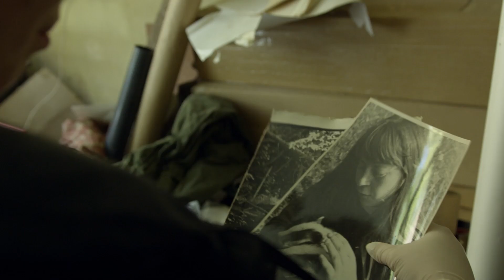Simona (Simona) - trailer | 19. Millennium Docs Against Gravity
Zwiastun filmu prezentowanego w ramach 19. Festiwalu Millennium Docs Against Gravity. W tym roku festiwal odbywa się w formule hybrydowej. Od 13-22 maja odbędzie się część kinowa w ośmiu polskich miastach - Warszawie, Wrocławiu, Gdyni, Poznaniu, Katowicach, Bydgoszczy, Łodzi i Lublinie. Następnie od 24 maja do 5 czerwca potrwa część online festiwalu, podczas której zostanie zaprezentowana część filmów z tegorocznego programu oraz odbędą się niezwykle ważne debaty i spotkania z wyjątkowymi gośćmi.

Simona
(Simona)
Polska / Poland, 2022, 91 min
Reżyseria / Directed by: Natalia Koryncka-Gruz

Wybrane festiwale i nagrody / Selected festivals and awards: 2022 – Millennium Docs Against Gravity FF: premiera światowa / Millennium Docs Against Gravity FF: world premiere

Ida Matysek, cioteczna wnuczka Simony Kossak, jedzie do Puszczy Białowieskiej. Jako spadkobierczyni testamentu Lecha Wilczka, partnera Simony, który był autorem niezwykłych zdjęć z ich wspólnego życia w leśniczówce „Dziedzinka”, Ida ma dostęp do jego archiwum. Porządkując pozostawione przez Lecha zdjęcia, odkrywa tajemnice rodzinne, których nie była świadoma. Wraz z nią poznajemy świat magicznej, pradawnej, ale także tej współczesnej Puszczy.

Ida (26), the grandniece of Simona Kossak, travels to the Białowieża Forest. Sorting through pictures left by Simona’s partner Lech Wilczek, Ida uncovers stories from life captured in the inherited photographs.